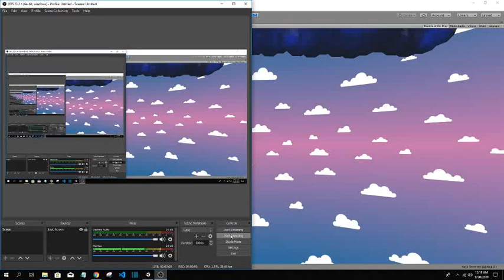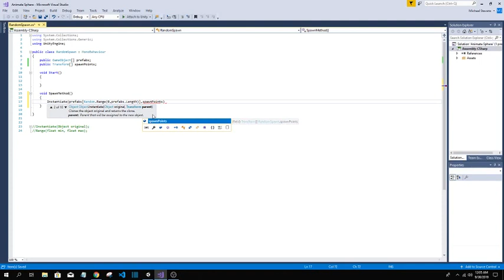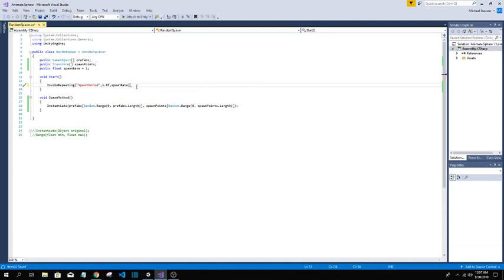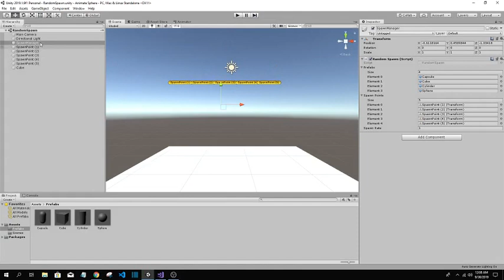Random objects from random points Unity 3d | How to spawn random objects from random points.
Let me know if this video answers your question!